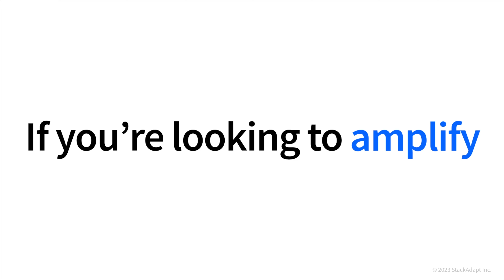Unlock Your Creative Power With The Creative Builder In StackAdapt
Discover a centralized hub for all your creative needs. With the Creative Builder, StackAdapt users can build HTML5 display creatives without any design experience or additional software. The best part? Ready-to-use creative templates that you can customize to perfectly match your brand. From ideation to creative optimization and campaign execution, StackAdapt’s Creatives Hub enables advertisers to streamline campaign management and supercharge creative control.

About StackAdapt:

StackAdapt is a multi-channel programmatic advertising platform used by the most exceptional digital marketers. This state-of-the-art platform is where some of the most progressive work in machine learning meets cutting-edge user experience. Ad buyers plan, execute and manage data-driven digital advertising campaigns across all devices, inventory and publisher partners. The #1 ranked DSP on G2 with over hundreds of reviews, StackAdapt is also recognized as a Technology Fast 50™ winner and Ad Age’s Best Place to Work in 2023.

Need help getting started with programmatic, or looking to transform your current campaigns? Take our platform capabilities for a spin and see for yourself.